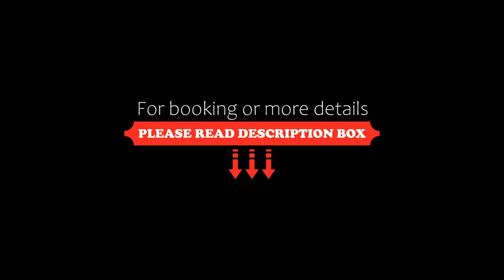3 BR 3 Bath ski in ski out with private hot tub, Big White, Canada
3 BR 3 Bath ski in ski out with private hot tub, Big White, Canada
About Property:
You're eligible for a Genius discount at 3 BR 3 Bath ski in ski out with private hot tub! To save at this property, all you have to do is sign in.
Featuring a restaurant, ski-to-door access, and barbecue facilities, 3 BR 3 Bath ski in ski out with private hot tub features accommodation in Big White with free WiFi and mountain views. Boasting free private parking, the apartment is in an area where guests can engage in activities such as hiking, skiing and cycling.
The apartment has 3 bedrooms, ...
Property Type: Hotel
Address: 220 Kettle View Road, V0H 1A0 Big White, Canada
Searching For
1. 3 BR 3 Bath ski in ski out with private hot tub - Big White - Canada
2. 3 BR 3 Bath ski in ski out with private hot tub - Big White - Canada Address
3. 3 BR 3 Bath ski in ski out with private hot tub - Big White - Canada Rooms
4. 3 BR 3 Bath ski in ski out with private hot tub - Big White - Canada Amenities
5. 3 BR 3 Bath ski in ski out with private hot tub - Big White - Canada Offers and Deals
Audio Credit:
Track Title: Subway Dreams
Artist: Dan Henig